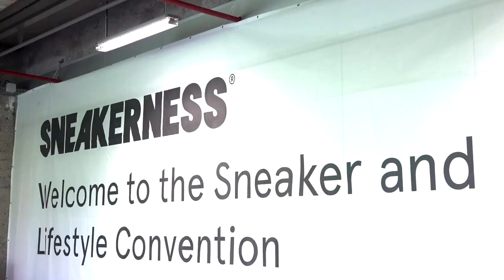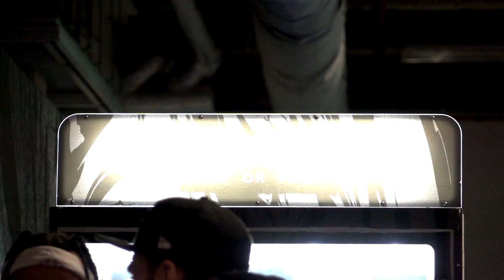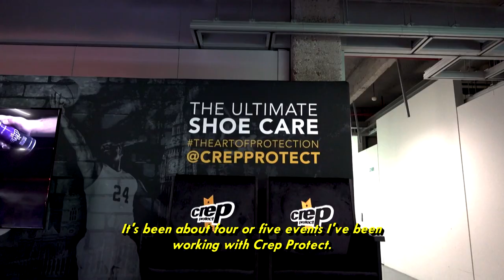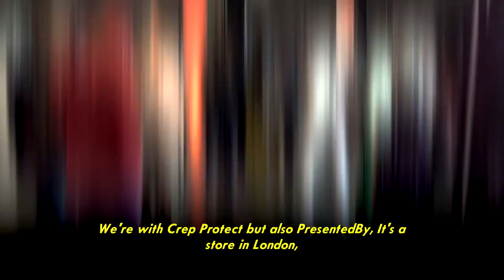Presentedby Team Takes On Sneakerness Paris! Presentedby Ep 25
In this episode, team members head off to Paris for the sneakerhead event, Sneakerness! We go behind the scenes as our french members David and Lynnie, Klekt team & french Crep Protect teams explain the different aspects of what goes into events and the various activations that we hold. We show the ever popular 'Cop or Flop?' keymaster machine, live legit check authentications and how the teams use Crep Protect products to clean members of the publics kicks for free.